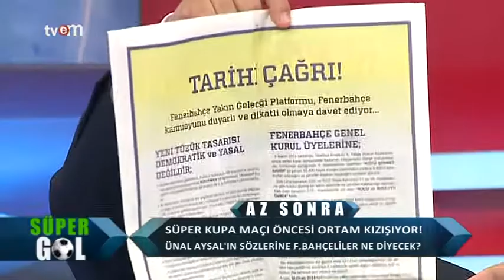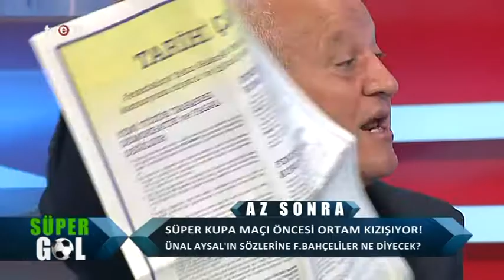RECEP ÖZCAN'DAN ŞOK ŞİKE İDDİASI!